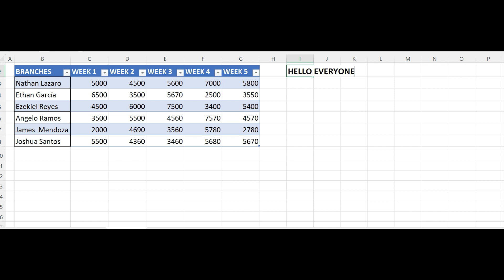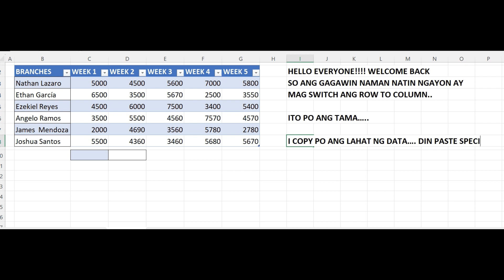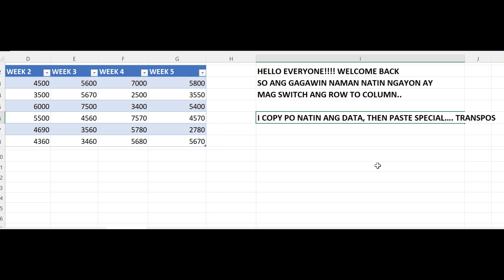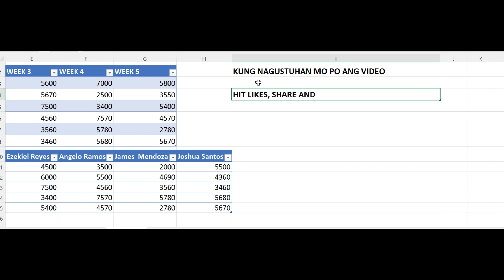Excel Trick That'll Make Your Life Easier in Seconds - Switch Rows and Columns in a Flash!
Our channel is all about lifestyle vlogs that include funny videos, hilarious moments, prank videos, surprise pranks, funny challenge videos, reaction video, games and challenges, travel & tours, adventures vlogs, food reviews and mukbang videos, ASMR short videos, YouTube shorts, bloopers videos, and live streaming.

If you are the owner of the original video and think that it violates your right for a copy right, please send us an email first to so we can remove this content accordingly.